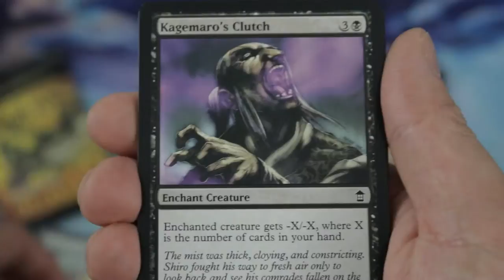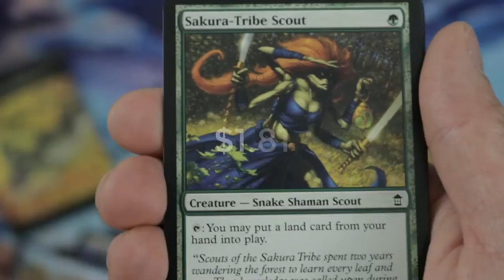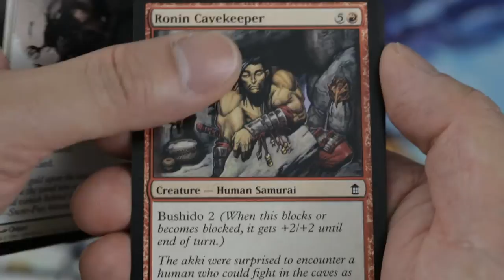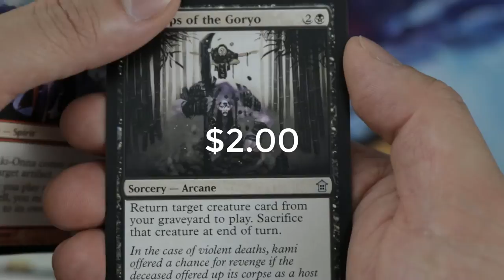MODERN MASTERS 2017 COUNTDOWN SERIES!! 3 BOOSTER PACK OPENING!! 9 DAYS UNTIL MM17 IS OUT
Hello Magic the Gathering Community!!! You are watching a MODERN MASTERS 2017 COUNTDOWN SERIES which I will be opening booster packs from Modern Format sets!! I hope you guys will like the video!!

Ebay Modern Masters 2013, 2015 and 2017 Pre-order: